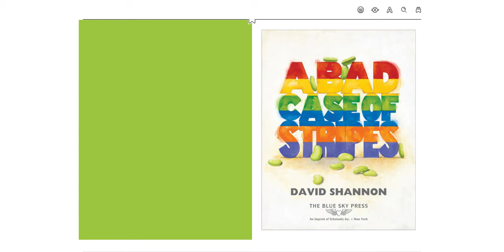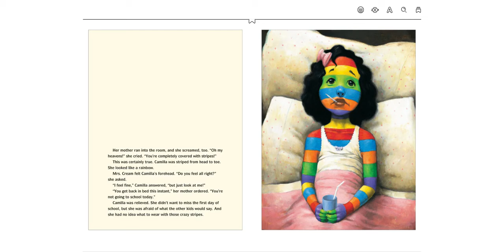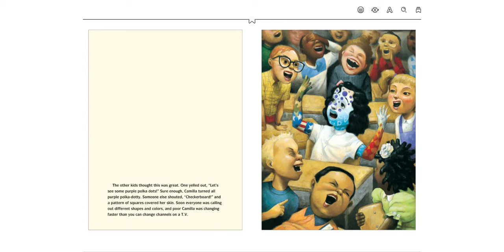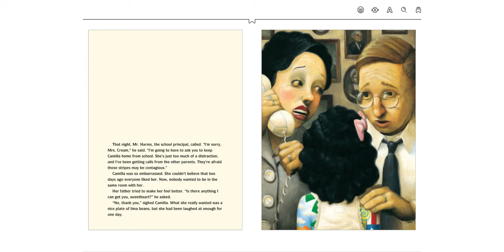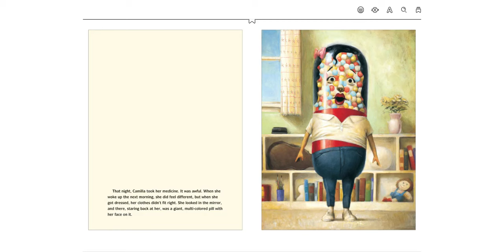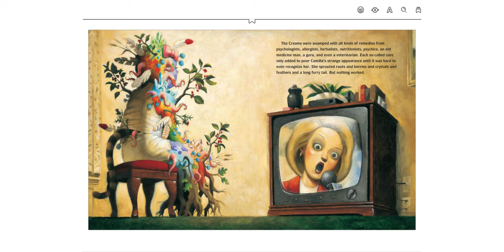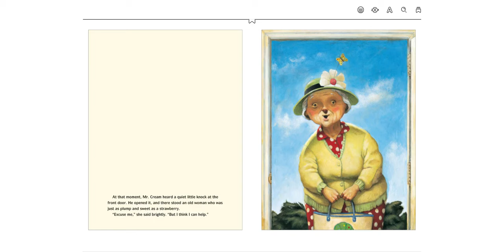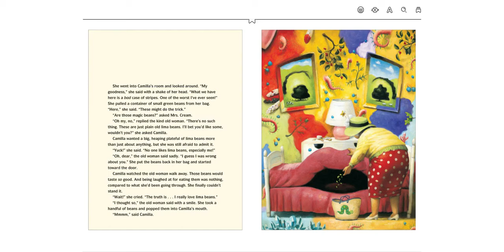A bad case of Stripes by David Shannon | read along book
by David Shannon (Author, Illustrator)

Category: Making Friends"What we have here is a bad case of stripes. One of the worst I've ever seen!"Camilla Cream loves lima beans, but she never eats them. Why? Because the other kids in her school don't like them. And Camilla Cream is very, very worried about what other people think of her. In fact, she's so worried that she's about to break out in...a bad case of stripes!

New fun kids' books are added almost every day.